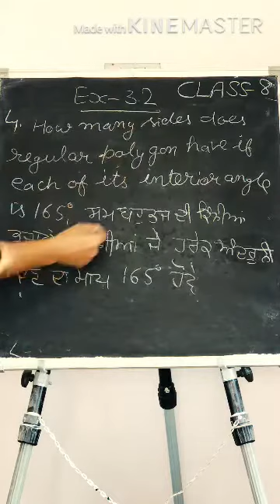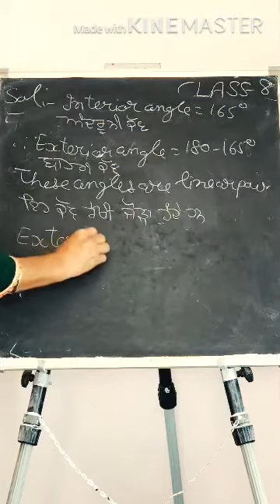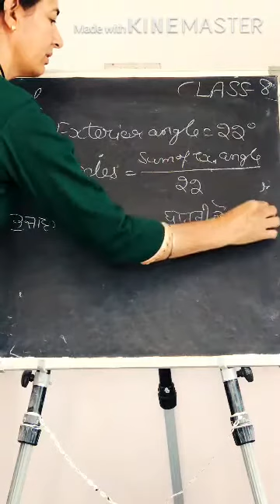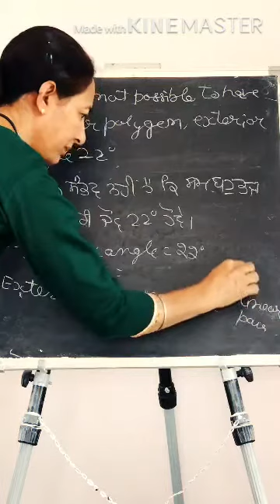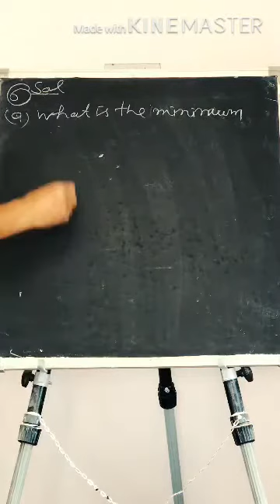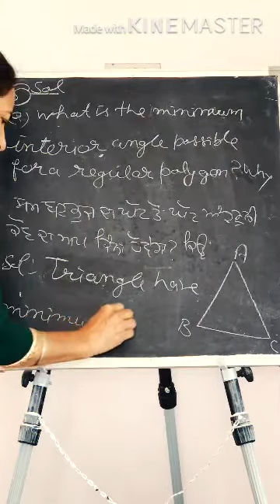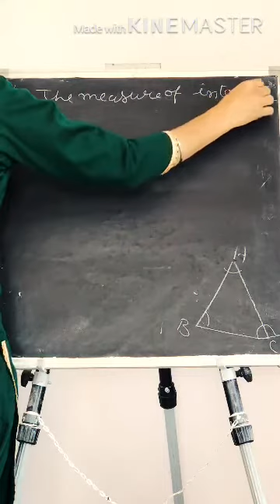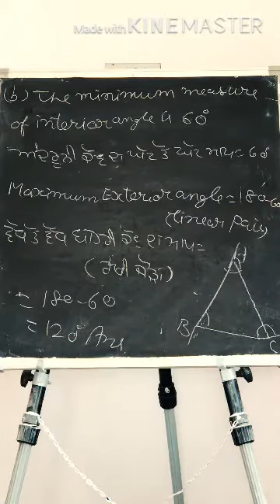Ch.3Quadrilateral Ex.3.2 Q.4,5,6 Class 8th Maths NCERT PSEB